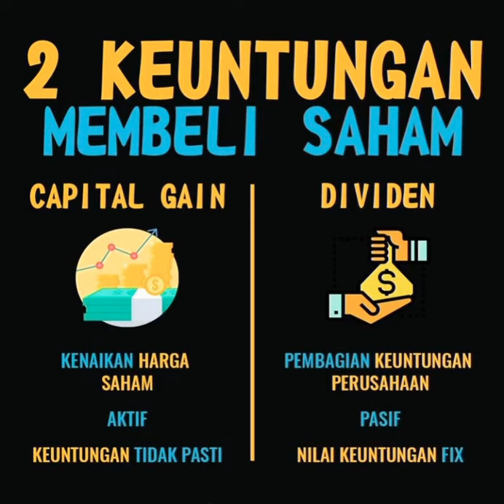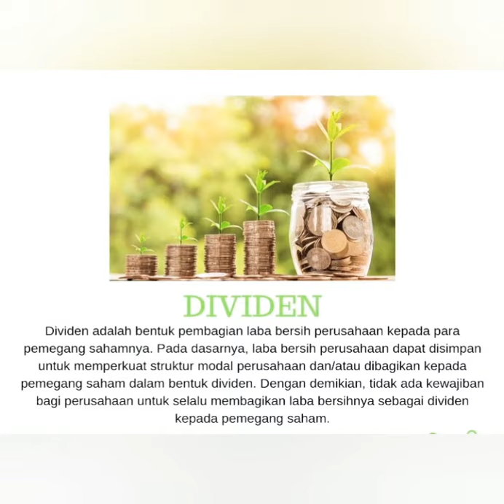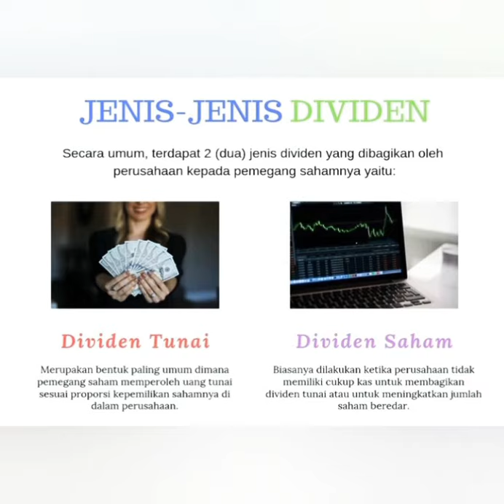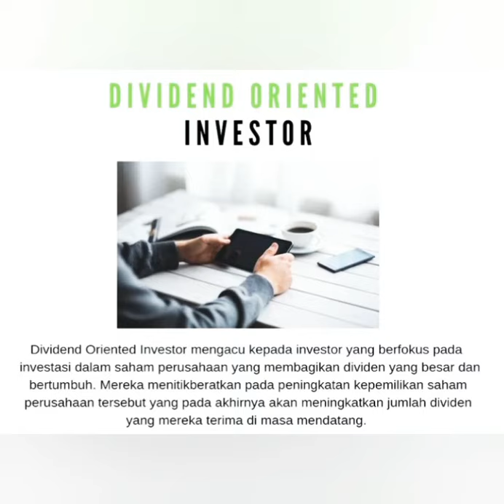Keuntungan Membeli Saham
Ada 2 potensi keuntungan yang didapatkan  saat membeli saham, yaitu Capital Gain dan Dividen.